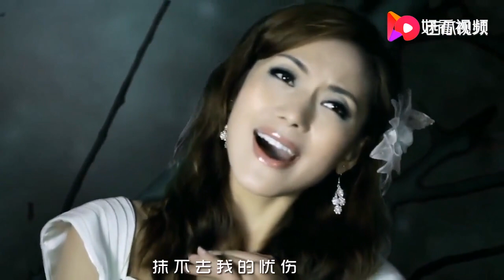《月光女神》达娃卓玛